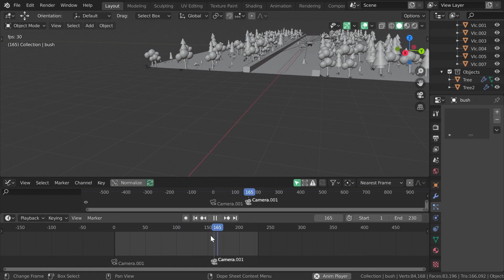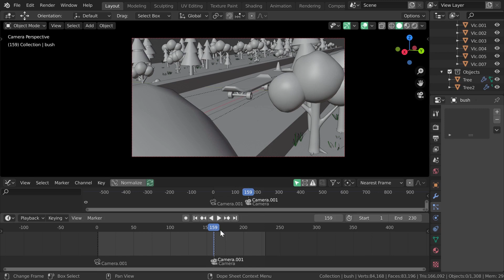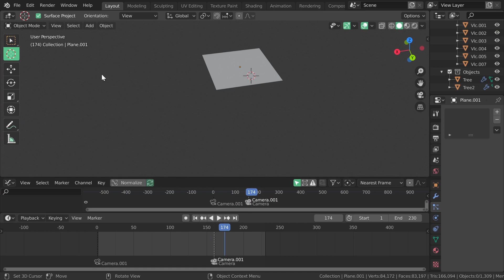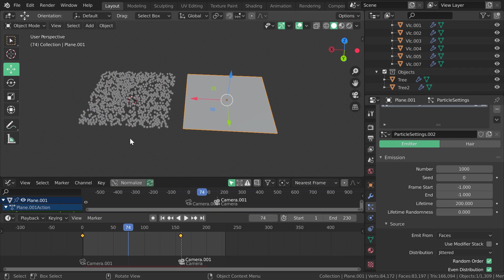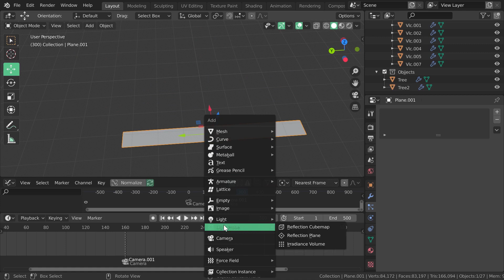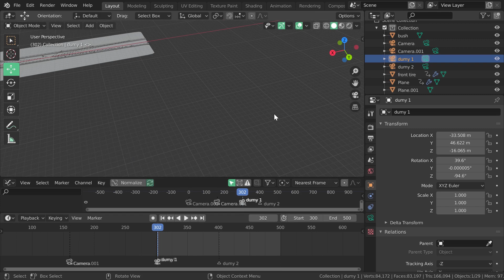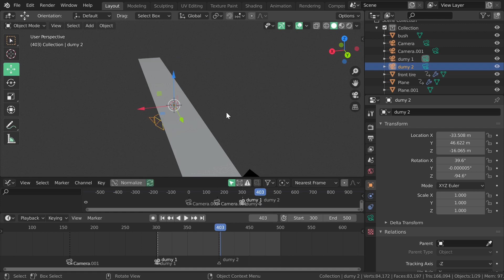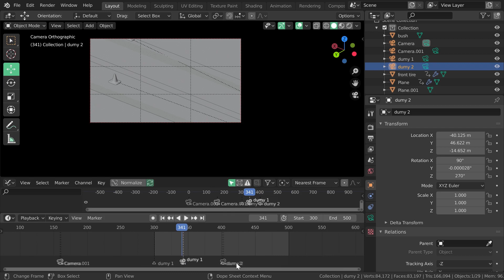Basic Animation part-4 in blender Hindi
Basic Animation part-4 in blender
Hi there ! in this 4th part i am going to show you some pro tips to switch camera during animation and other useful tips so check this out.

As always  . Be productive and do productive .